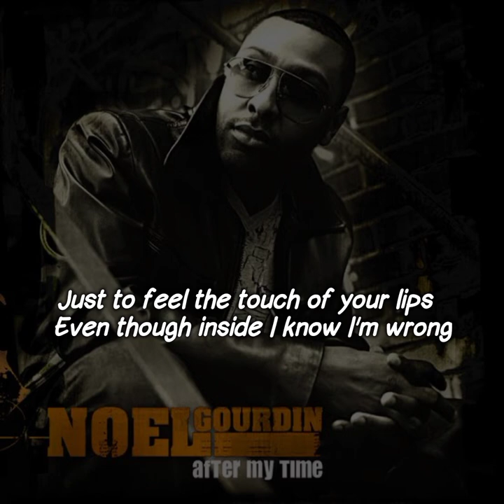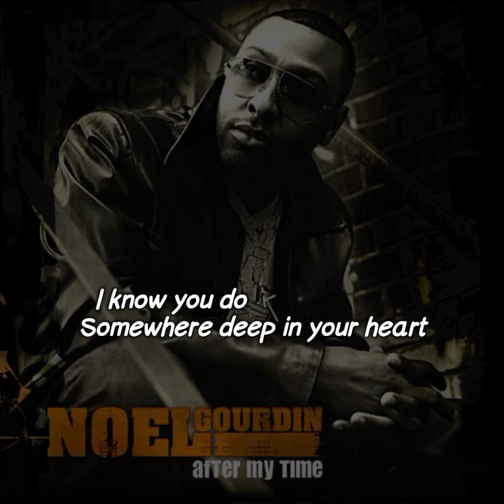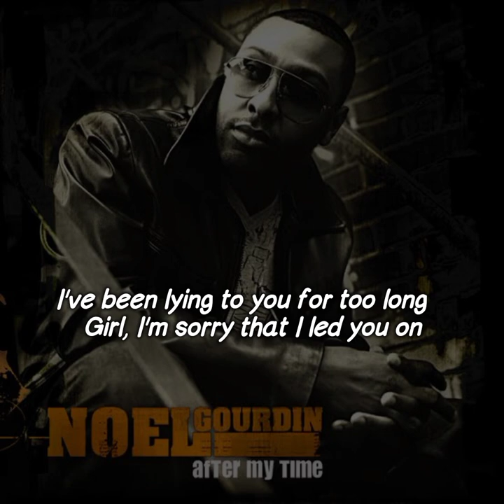Noel Gourdin - Led You On (Lyrics Video)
Song : Led You On
Artist : Noel Gourdin
Album : After My Time
Year : 2008